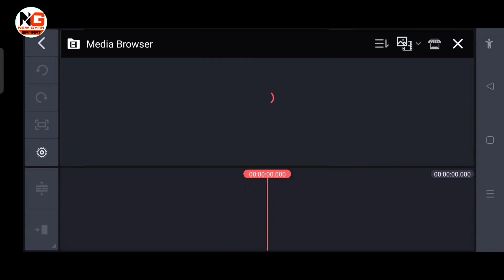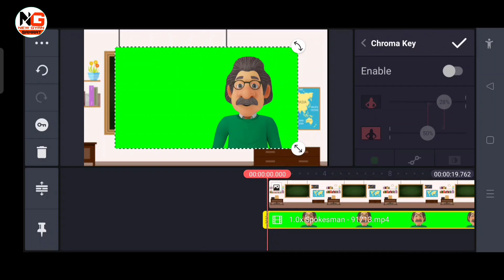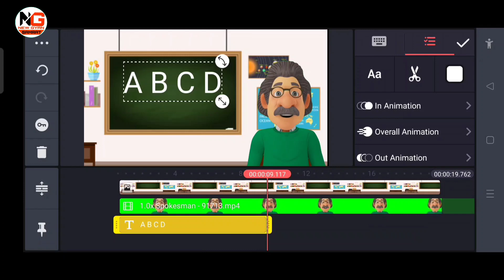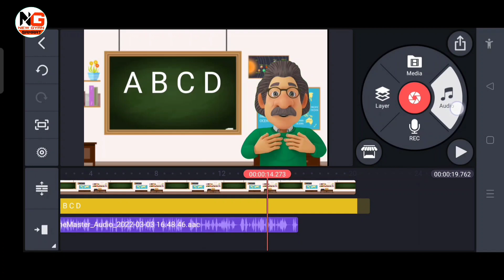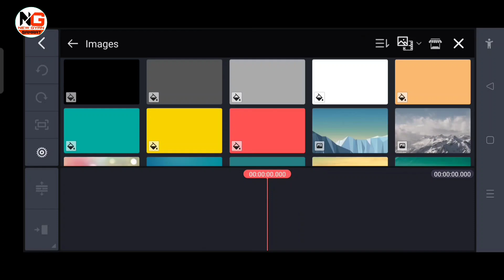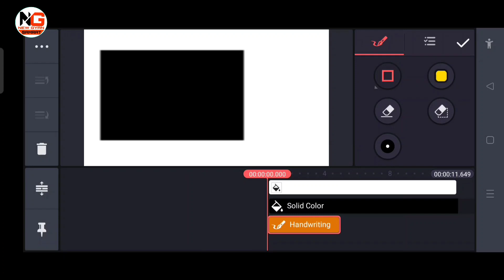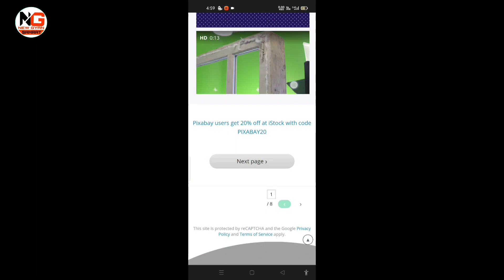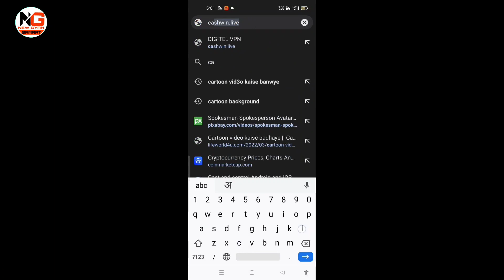School Teacher wala Cartoon Video Banaiye | cartoon video Kaise banaen | Cartoon Animation video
Techer wala Cartoon Video Banaiye | Cartoon video kaise banaye | Cartoon Animation video

mobile se teacher cartoon video kaise banaye

your Query👇
cartoon kaise banate hai
how to make hindi cartoon story
hindi me cartoon video kaise banay
3d animation video kaise banaye
how to make cartoon video in kinemaster
how to use chorma toons app
animation video kaise banaye in hindi
cartoon video banane wala apps download
line master se cartoon video Kaise banaen